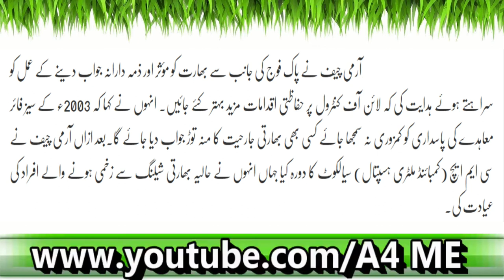General Bajwa Nay Pak Fauj Ko Free Hand Dai Diya| Latest News